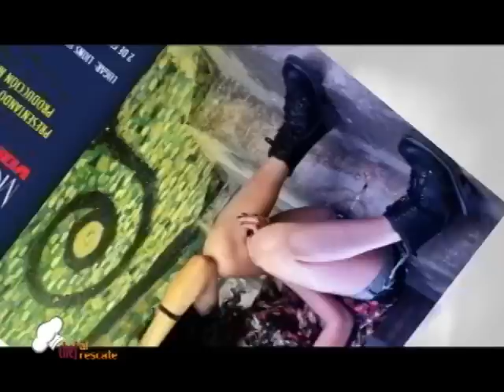Chef al Rescate con Adalí Montero 1/5